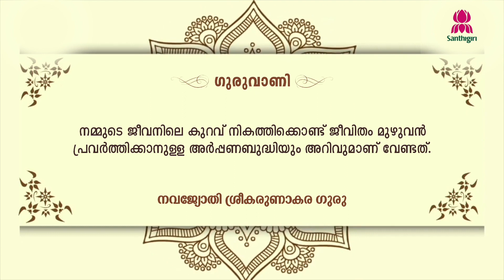Today’s Guruvani | Malayalam | 15-01-2024 | Santhigiri Ashram | Daily